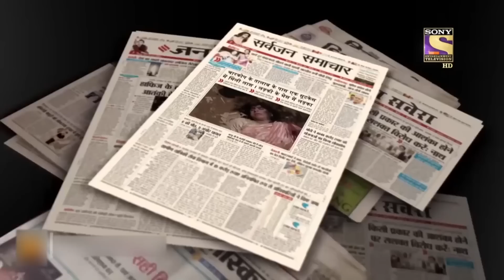एक तरफ़ा मोहब्बत | Crime Patrol | क्राइम पेट्रोल | दस्तक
When two lovers realize that sometimes how love, friendship and relations are questioned and how quickly their spark fades away! Things take a sad turn and their lives will never be the same again. Watch how this story turns into a crime case.